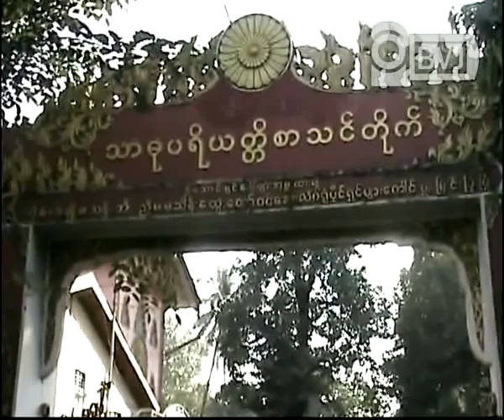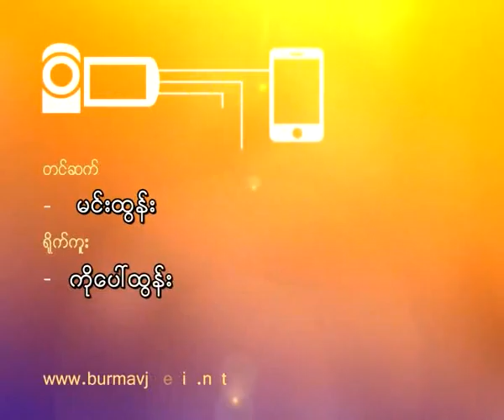Shwenyawa Sayadaw and 88 Generation Student's religious ceremony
ေရႊည၀ါဆရာေတာ္နဲ႔ ၈၈ မ်ိဳးဆက္ေက်ာင္းသားေတြ ရဲ႕ထီးေတာ္တင္ပြဲ
ေရႊည၀ါဆရာေတာ္ ဦးပညာသီဟ ကိုယ္တုိင္ ဦးစီးၿပီး သီရိမဂၤလာ ရာျပည့္ ေမာ္ကြန္း ေစတီေတာ္ ျမတ္ႀကီးရဲ႕ ႏွစ္ ၁၀၀ ျပည္အထိမ္းအမွတ္ ထီးေတာ္တင္ အလွဴမဂၤလာ အခမ္းအနားကုိ မႏၱေလးတိုင္း ရမည္းသင္းၿမိဳ႕နယ္ ဘုရားကုန္းေက်းရြာ ေရႊဒါးကုန္းအုပ္စုမွာ ေဖေဖာ္၀ါရီလ ၂၆ ရက္ေန႔ နံနက္ ၉ နာရီ က်င္းပျပဳလုပ္ခဲ့ရာမွာ ဒီအခမ္းအနားကုိ ကုိမင္းကုိႏုိင္နဲ႔ ၈၈ မ်ိဳးဆက္ ေက်ာင္းသား ေခါင္းေဆာင္ ေတြ ကို၀င္းေမာ္ ဦးေဆာင္တဲ့ ရုပ္ရွင္နဲ႔ ဂီတ အႏုပညာရွင္ေတြ တက္ေရာက္ခဲ့ၾကပါတယ္။